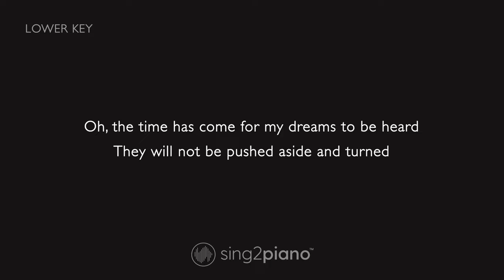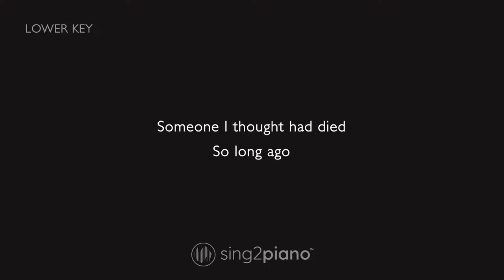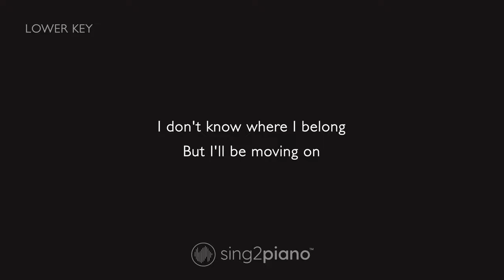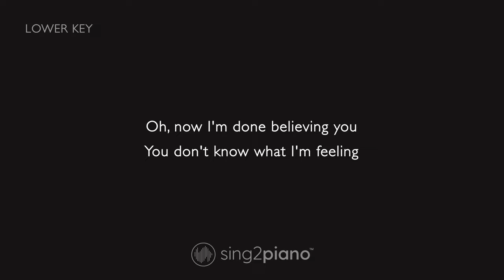Beyoncé - Listen (Lower Key) Karaoke Piano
Beyoncé - Listen (Lower Key) Karaoke Piano Dreamgirls

1. @Sing2Piano on YT | Mention @Sing2Music on Socials

1. Vote via our community page polls every New Music Friday
2. Write it in the Comments 💬 (we read them all)
3. Directly via:

00:00 Listen Piano
00:03 Listen Instrumental
03:55 Sing2Piano For You, Up Next

𝗟𝘆𝗿𝗶𝗰𝘀
Originally Performed by Beyoncé